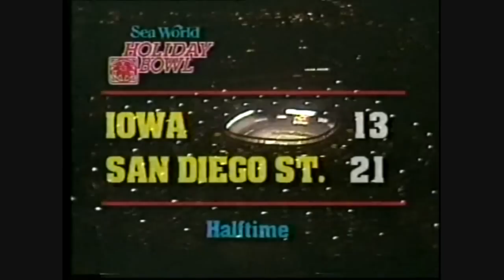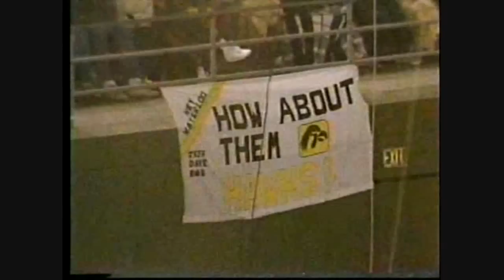1986 Holiday Bowl - #19 Iowa vs San Diego State Highlights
Hayden Fry and the Hawkeyes were down 35-21 in the 4th quarter to San Diego State, but they rallied back to win on a last second field goal by Rob Houghtlin.